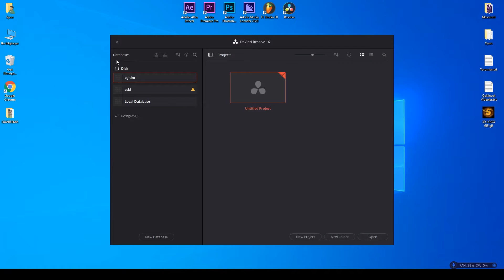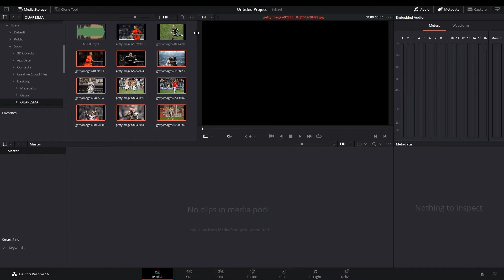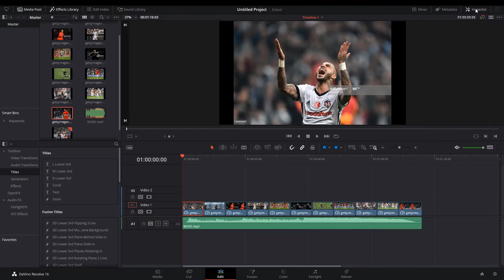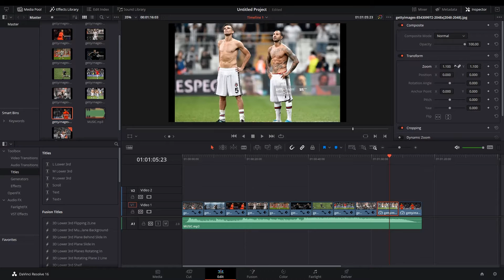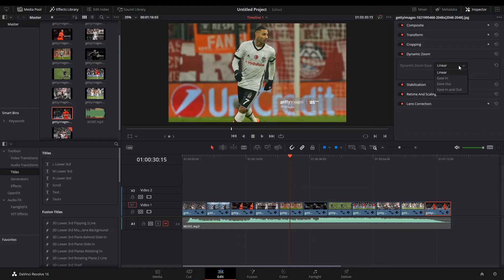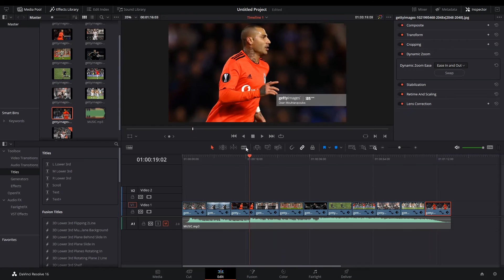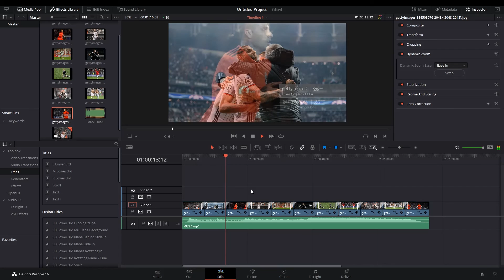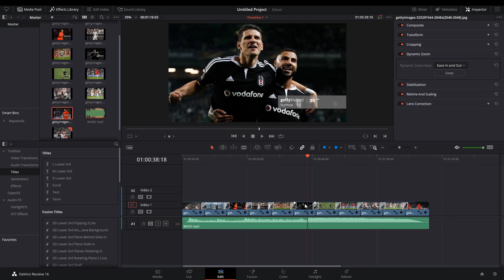ÇOK BASİT! Video SLAYT Nasıl Yapılır ? | DaVinci Resolve Dersleri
Merhabalar...
DaVinci Resolve 16'da slayt yapma , fotoğraf birleştirme , video slayt , video birleştirme , slayt videosu , slayt yapımı slayt nasıl yapılır gibi konuları işlediğimiz yeni videomuza hoşgeldiniz.

BU VİDEOYU İZLEMEDEN ÖNCE BUNLARA BAKMALISINIZ!

00:00 Video başlangıcı ve dosyalarımızı inceliyoruz.
01:15 Proje ayarlarımızı yapıyoruz.
01:48 Projemize dosyalarımızı aktarıyoruz.
02:37 Slaytımızı yapıyoruz.
04:30 Fotoğraflarımızın boyutlarını ayarlıyoruz.
06:08 Dynamic Zoom ile Animasyonlar yapıyoruz.
09:49 Geçiş efektleri uyguluyoruz.
11:30 Yaptığımız videoyu izliyoruz.
12:42 İstiklal Marşı ve Kapanış.

Selam Bropalar!
Ben Onur Naci Öztürkler.

DaVinci Resolve'un 13. dersinde video ve fotoğrafları birleştirerek slayt videosu yapıyoruz.

DaVinci Resolve programında video düzenleme işlemleri genelde Kısa film ve ya Film düzenleme / klip düzenleme & editleme / (AE kullanılmıyorsa) lirik video düzenleme ve daha bir çok işlem yapılabilir.

Yakın zamanda renk düzenleme işlemlerini, After Effects ile efekt, lirik video ve audio spectrum gibi videolar yapma, Premiere Pro ile klip düzenleme, Davinci Resolve ile ayrıntılı color yapımı gibi Türkiyede Video Düzenleme alanında eğitimlerin az olduğu bu platformda bir profesyonel gibi video düzenlemeyi öğreneceğiz.

Her hafta en az 2 eğitim videosu ile karşınızda olacağım.